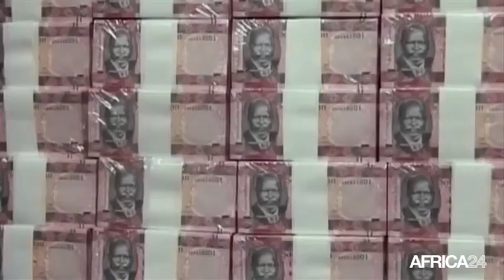Soudan du sud, LE FINANCEMENT DU BUDGET 2018 EN QUESTION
Économie, 81,6 milliards de livres nécessaires au budget 2018